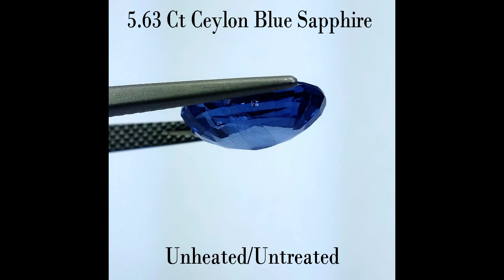EGL Certified 5.63 Cts Natural Unheated Untreated Ceylon Blue Sapphire(Neelam)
for complete range of gemstones.

Our company Jai Shree Krishna Gems and Jewels is dealing in all kinds of natural gemstones like Ruby,Emerald,Blue Sapphire,Pink Sapphire,Yellow Sapphire,White/Colorless Sapphire,Alexandrite,Salt Water Pearl(Basra Pearl),Coral etc.

Best Regards,
Deep Agarwal